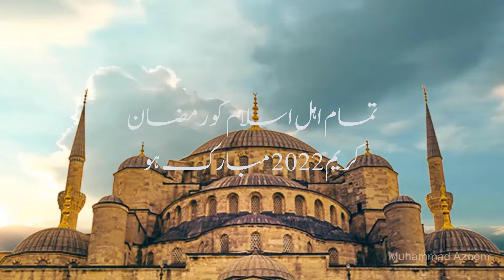Ramadan Kareem Mubarak 2022 | Mah e Ramadan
This is a welcome status of Ramadan Kareem Mubarak 2022. Mah E Ramadan Whatsapp Status created by me.